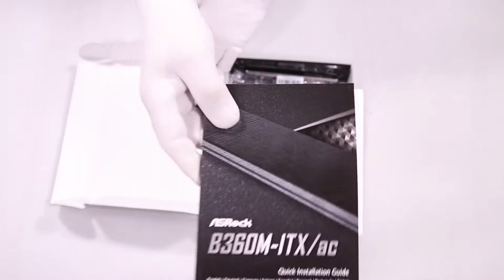Unboxing Mainboard ASRock B360M-ITX/AC s1151 hands on review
Quick unboxing Mainboard ASRock B360M-ITX/AC s1151 hands on review
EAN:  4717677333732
supplier code: 90-MXB5P0-A0UAYZ